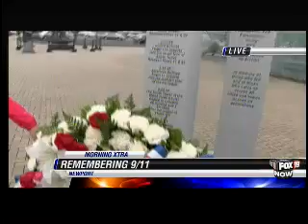9/11 Memorial Service interview with Phil Dietz from the Newport Fire Department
9/11 Memorial Service at the Peace Bell in Newport, interview with Phil Dietz from the Newport Fire Department